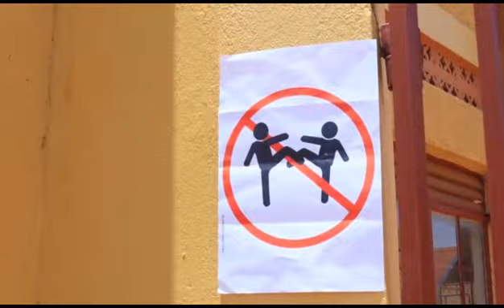NALONGO EPISODE 32